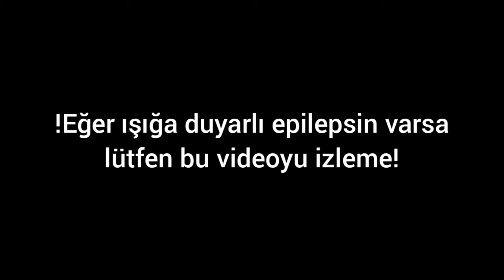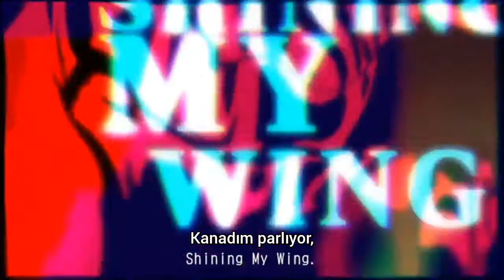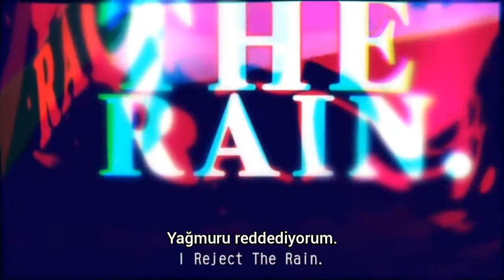Adust Rain - Joker's Cranberrybox (Türkçe çeviri)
❌Eğer ışığa duyarlı (Fotosensitif)
epilepsiniz varsa lütfen bu videoyu izlemeyiniz❌

*Darjeeling : Kuzey Hindistan'ın dağlık bölgelerinde yetişen yüksek kaliteli bir çay.

*Vermilyon : Cıva sülfürden (Cinnabar) yapılan parlak kırmızı bir pigment.

🔸Vocal : @okogeeechann
🔸Scream Vocal : K.ShawZ
🔸Artwork : @m1rimo
🔸Movie : @4daime_pokage
🔸Arrange&lyrics : @kissssy123METAL

~Sözleri~

Please teach me.
You’re blinded.
Can you feel my dark?

Fear!! Escape from here!!
I’m Alive..

If I break it, My sister is angry.
Broken clock ticks upside down.

Shining my wing.
The color is rainbow.
Starlight night, Cranberry.
LaLa fucking shape.

Time is coming
All right, I break up.
Fantasy night, Holy ray.

Someday I wake up.
Can I break out?
Wonderland night party.
LaLa fucking craze.

495years nightmare
I reject the rain.

Broken clock, ticktack..
Like a clown, The fire flow.
My broken toy screamed loud.
Please take me out of the room.
She is shutting in time.

Where is justice?
I don’t thinking anymore.
Darjeeling smells alive.
I wanna check the color to vermilion.

Shining my wing.
Starlight night, Cranberry.
LaLa fucking shape.

Wonderland night party.
LaLa fucking craze.